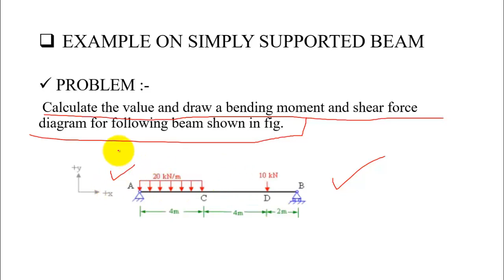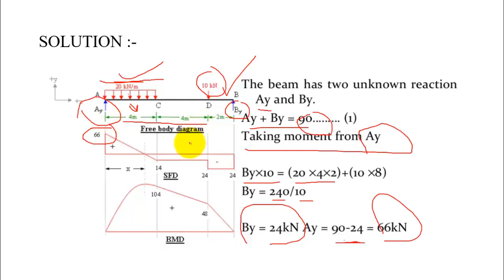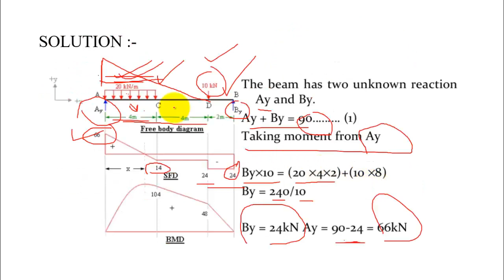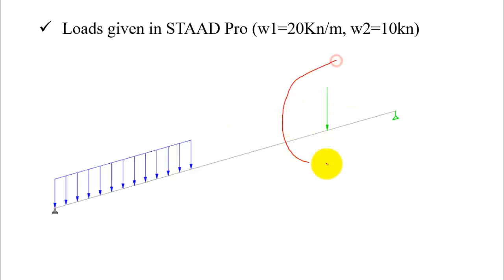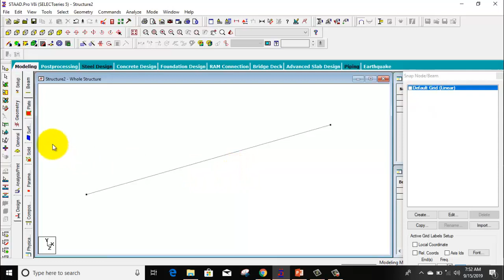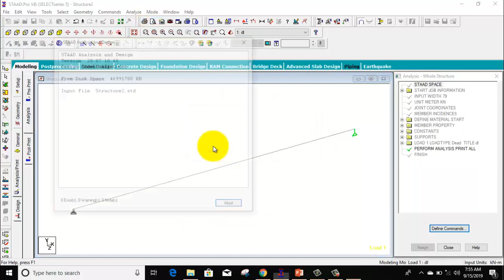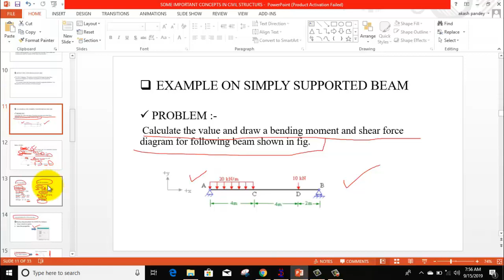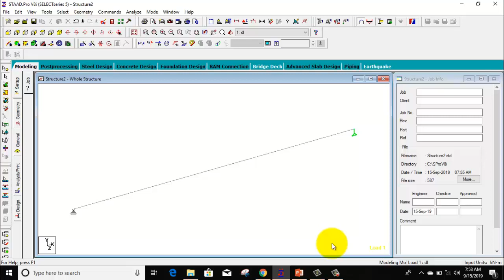S.F.D & B.M.D | Manual Vs STAAD.Pro | Part-2 ||By- Akash Pandey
Hello friends...